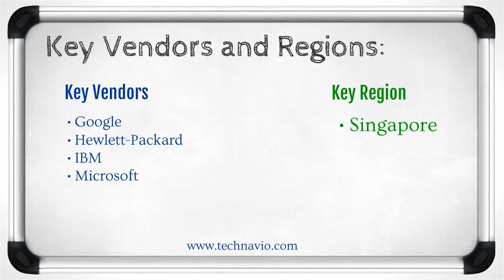IT Market in Singapore 2015-2019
The IT Market in Singapore is categorized into three segments: Hardware, Software, and Services. TechNavio's report, IT Market in Singapore 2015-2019, has been prepared based on an in-depth market analysis with inputs from industry experts. It covers the IT market landscape in Singapore and its growth prospects in the coming years. The report also includes a discussion on the key vendors operating in this market.